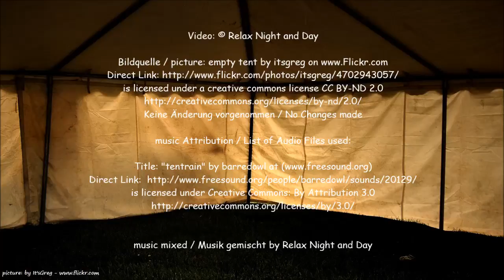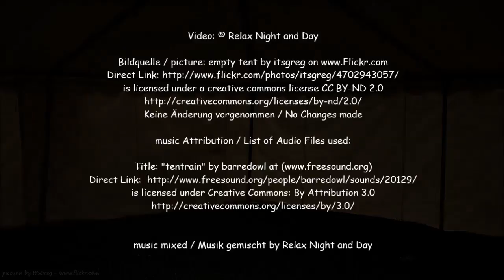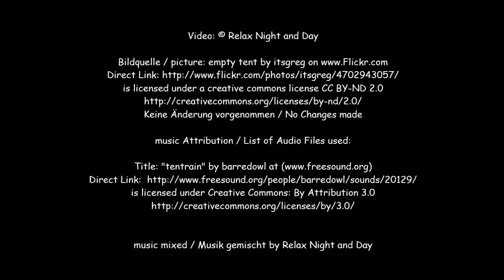9 HOURS of RAIN on a TENT I Sound Therapy I Relax Night and Day